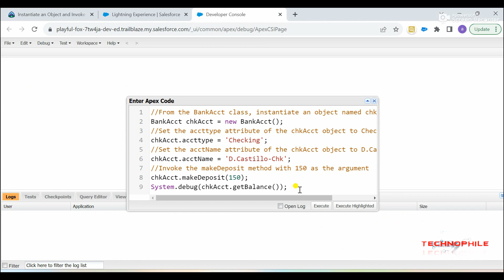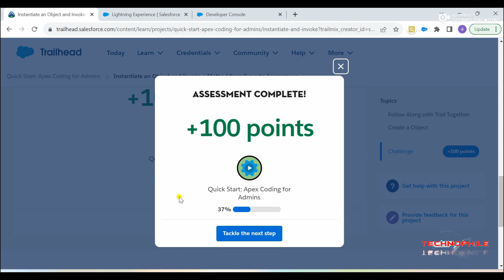Salesforce Trailhead - Instantiate an Object and Invoke a Method from Execute Anonymous